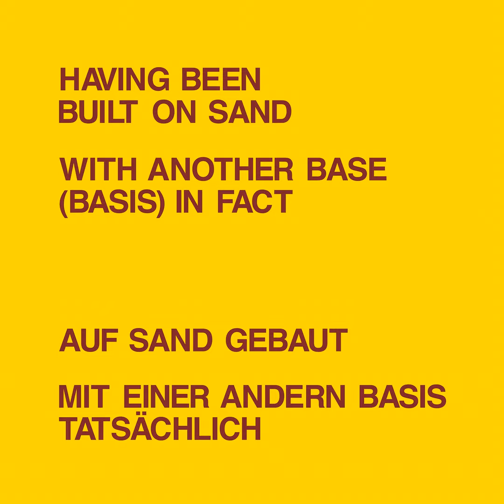Song 2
Song 2 · Dickie Landry · Lawrence Weiner

Having Been Built on Sand

Main  Artist: Dickie Landry
Main  Artist: Lawrence Weiner
Associated  Performer: Britta Leva
Associated  Performer: Tina Girouard
Associated  Performer: Lawrence Weiner
Associated  Performer: Dickie Landry
Composer: Lawrence Weiner
Composer: Dickie Landry
Music  Publisher: Avec Tu Music
Music  Publisher: Moved Pictures